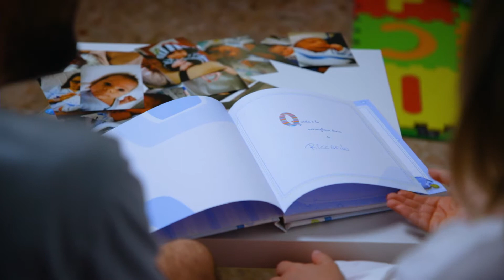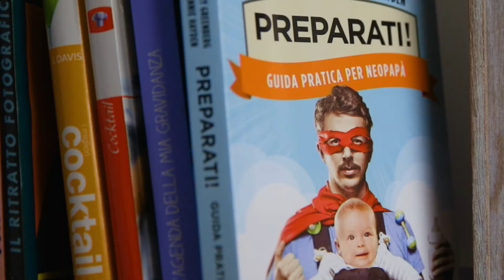La Storia di Riccardo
Progetto: La storia di Riccardo | Cliente Emanuela e Elisa | Regia e riprese di Alessandro Petracci | Montaggio e scelta musicale: Alessandro Petracci | Camera: Canon Eos R

Io sono Alessandro e vi ringrazio per aver guardato.

to know more.